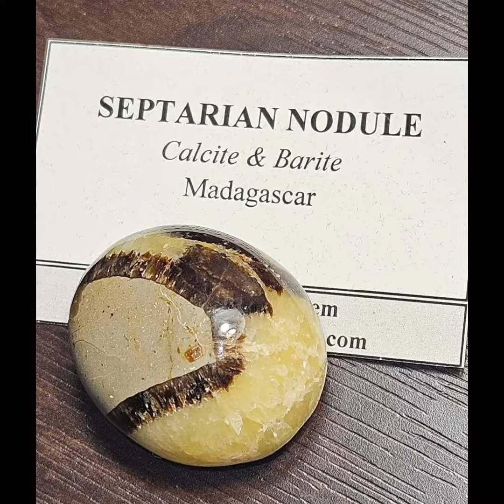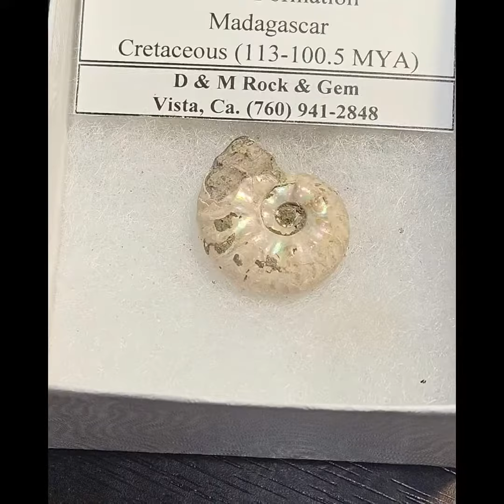My crystal haul from the 2024 Tucson Gem and Mineral Show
Just sharing what I bought from the recently concluded Crystal, Gem, and Mineral Show in Tucson, Az. They're all beautiful additions to my growing gem collection.